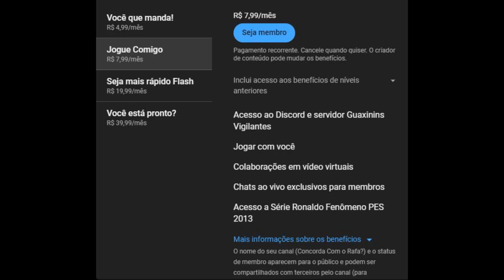PES 13- Rumo ao Estrelato #600 Meu Personagem com narração do Silvio Luiz no Profissional